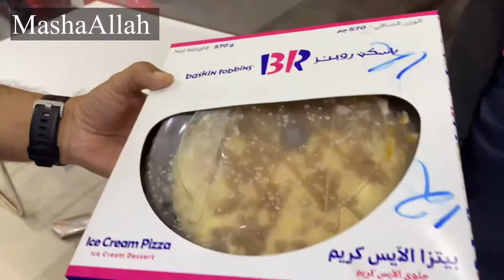Bachoun ny birthday pe ke anokhi fermayish 🙄 28 feb 2022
Aoa everyone today I’m going to upload my triplets birthday vlog and Aloo qeema recipe i hope you guys will enjoy my vlog keep us in your prayers
Reema (food for all )